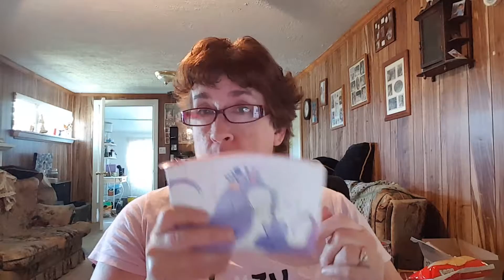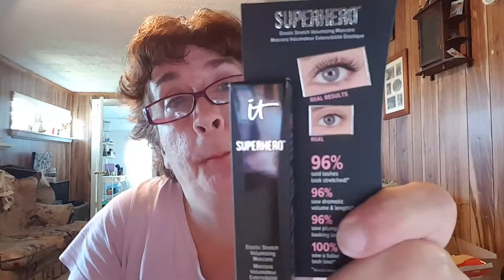Ipsy Sept bag Aug review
Here is my Sept Ipsy bag and my Aug review:)
And that bag really smell, it's giving me a headache:(